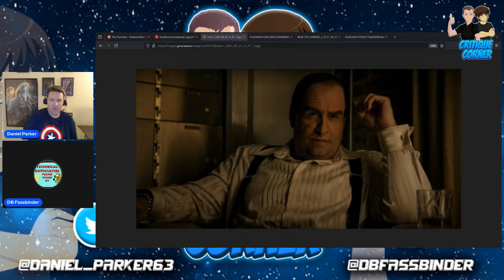The Penguin Actually Works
Daniel and DB share their thoughts on the premiere episode of Max's The Penguin.